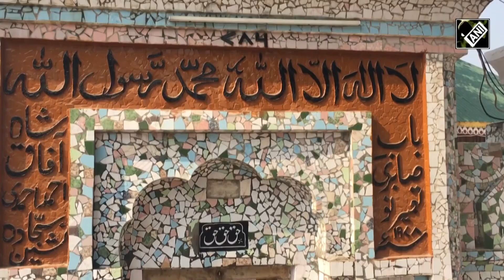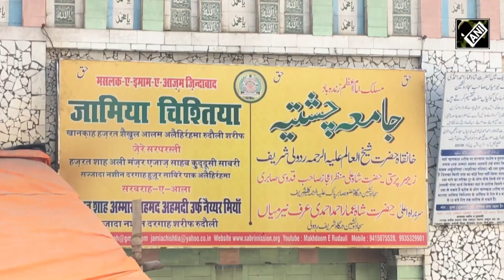Ayodhya के इस Dargah में आते है सभी धर्मों के लोग | Hindi Latest News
रामजन्मभूमि Ayodhya से लगभग 45 Km दूर रुदौली कस्बे में ‘‘हजरत शेख मखदूम अहमद अब्दुल हक Rudauli रहिमहुल्लाह अलैह‘‘ की दरगाह है. यह दरगाह गंगा जमुनी तहजीब की जीती-जागती मिसाल हैं. औलिया-ए-कराम के दर पर ज़िक्रे-इलाही में बेख़ुद महफ़िलों की रिवायत तवील रही है. और ये रवायत अब ख़ानक़ाहों से निकलकर महफ़िलों तक जा पहुंची है। सूफिया-ए-कराम ने हर ज़माने में अवाम के तखैयुलात, किरदार और अक़ायद पर गहरा असर डाला है। इसी रवायत के अलमबरदार ‘‘हजरत शेख मखदूम अहमद अब्दुल हक रुदौली रहिमहुल्लाह अलैह‘‘ भी हैं। “हजरत शेख मखदूम शेख अहमद अब्दुल हक रुदौली रहिमहुल्लाह अलैह” को खुदा ने बेषुमार बरकतों से नवाज़ा था। वहीं आपके रूहानी हालातो-कमालात का कोई षुमार नही है, जिसे बेषतर लोग आज के इस पुर-आषोब दौर में इस्तेफादा करने की कोषिष करते हैं। देष कोने-कोने से लाखों की तादाद में ज़ायरीन इनके आस्ताने-आलिया पर हाज़री देकर फैज़याब होते हैं।